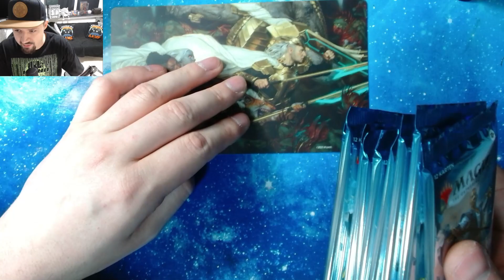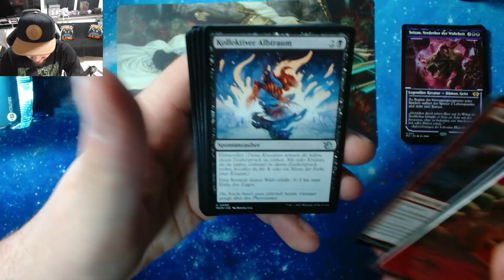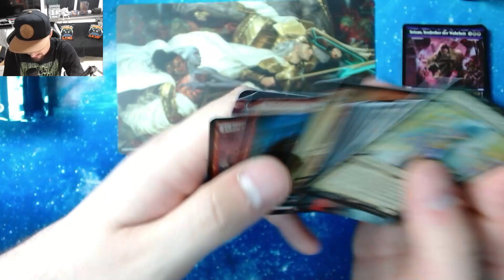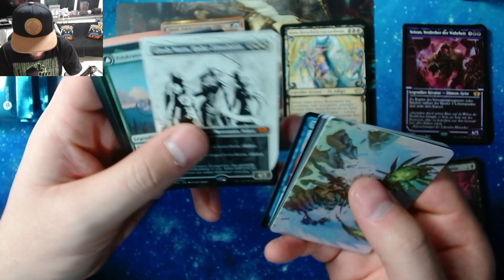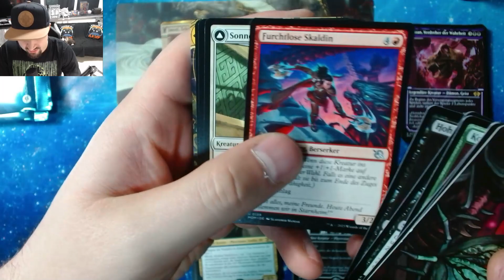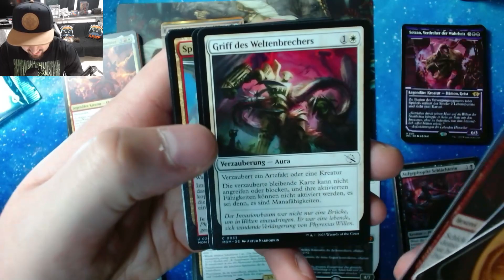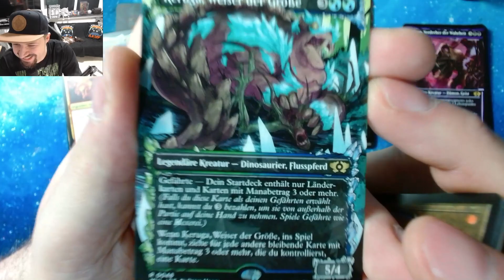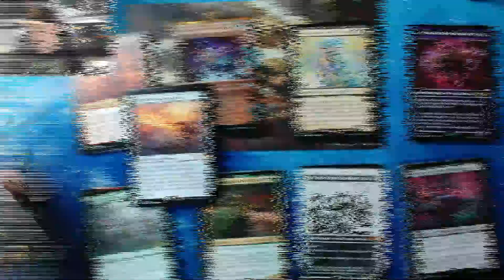Marsch der Maschine Display Opening #2 - Rohrbin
Ich öffne mit euch ein Display mit Set-Boostern der Magic The Gathering Edition Marsch der Maschine. Das Display habe ich in 3 x 10 Booster aufgeteilt. SPOILER - Schwert + Elesh Norn !

Lasst mir doch ein Like oder einen Kommentar da wenn es euch gefallen hat :) . Vielleicht ja sogar ein Abo und schaut auf meinem Kanal vorbei :) :